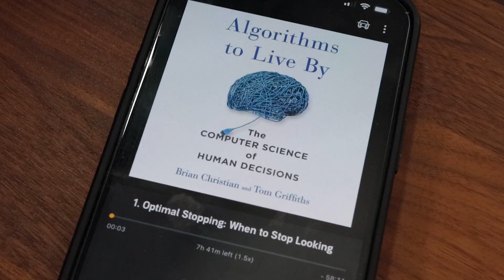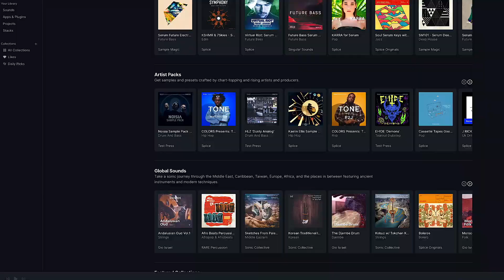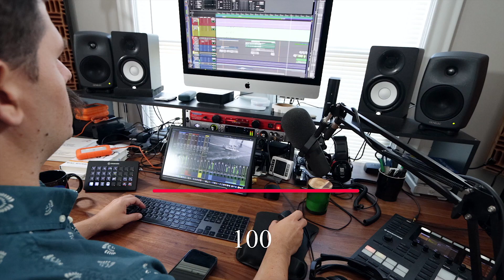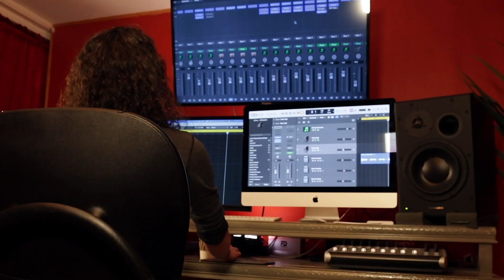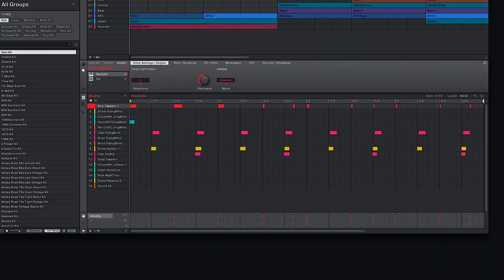Steal THIS to Create FASTER! (The 37% Rule for Video & Music Makers)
These Algorithms have helped me quickly pick the best sounds for music production, the best music for my video edits, and the best sound effects for sound design in my professional work. While society explores AI-Generated Art and Chatgpt, I've been uncovering ways to make sure the things I make can be distinct. These algorithms and processes have helped me win awards, grow my business, get more done, and make more money with my craft. In this video, I share my favorite two processes from the book - Algorithms To Live By: The Computer Science of Human Decisions.